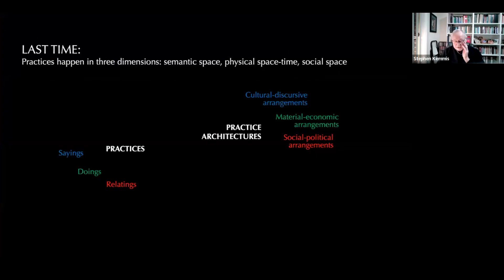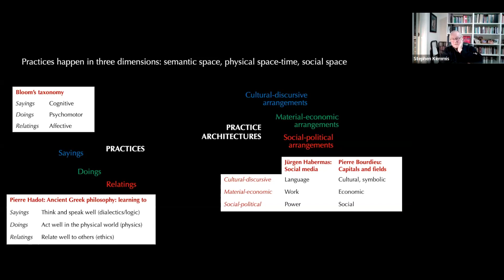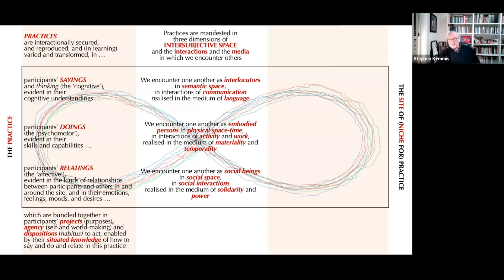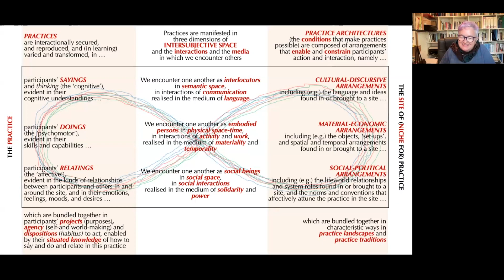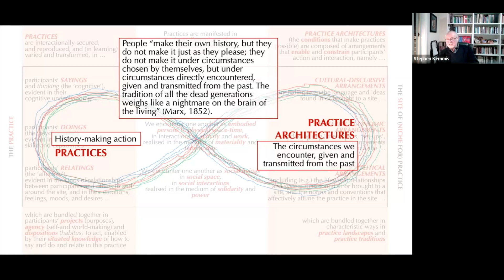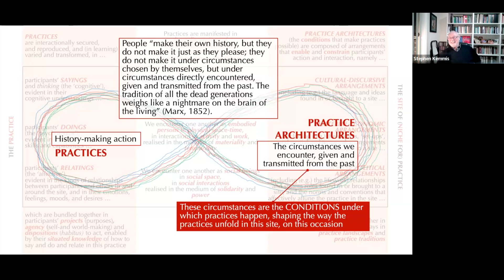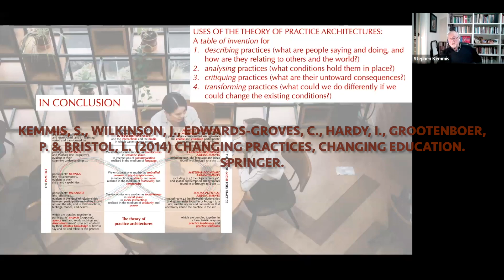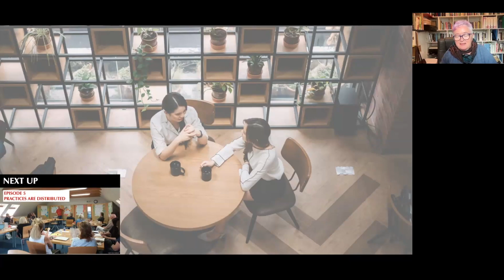Episode 5: The theory of practice architectures: understanding practices in order to transform them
This is Episode 5 which is part of the  ‘RESEARCHING PRACTICE: introducing the theory of practice architectures’ series @TheoryofPracticeArchitectures by Stephen Kemmis and Máirín Glenn.
Episodes with YouTube links and duration
1 Introductions: Why research everyday and professional practice? (23:39 mins)
2 Practices are more than individual action: They have ‘extra-individual’ features (34:08 mins)
3 Five traditions in the study of practice (10:48 mins)
4 Practices happen in three dimensions of intersubjective space (17:15 mins)
5 The theory of practice architectures: understanding practices in order to transform them (36:14 mins)
6 Practices are distributed (22:44 mins)
7 Ecologies of practices (31:44 mins)
8 Changing practices (12:09 mins)
9 Action research and the theory of practice architectures (45:18 mins)